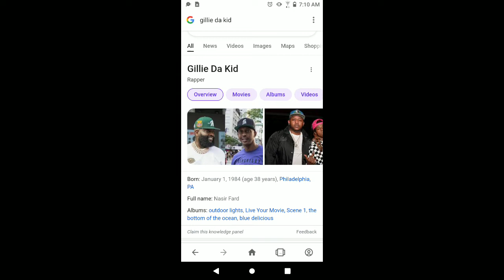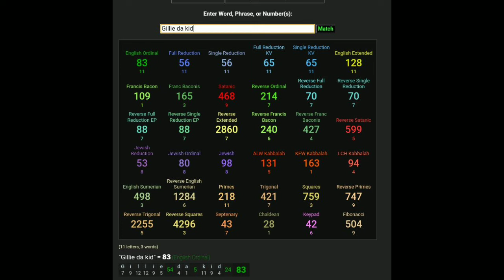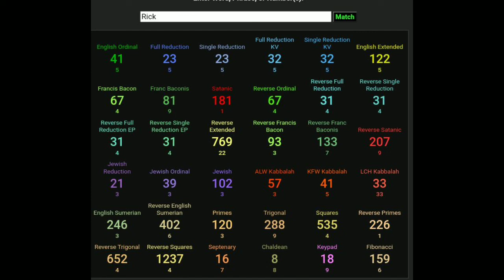Gillie da Kid is also Rick Ross! ALWAYS LOOK FOR THE SIDE BY SIDE PICTURES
Thank you dad. God is my dad. He been here for me when I didn't know or didn't care. In starting to see that now.